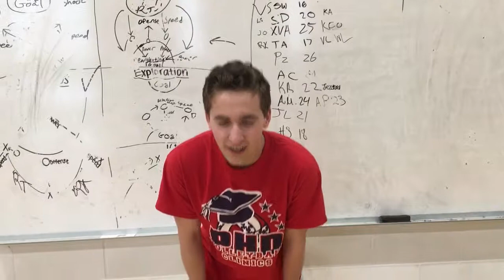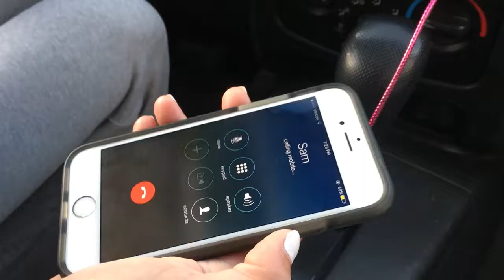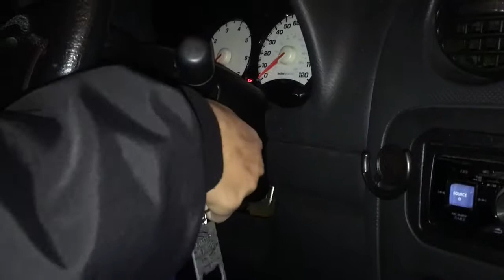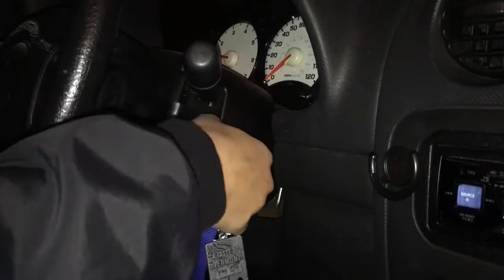Italian Film Katelin Kristin Sam Ciara 29789657 742B 487B 97BB 218ADC5EA930